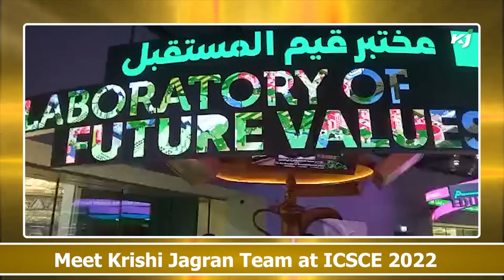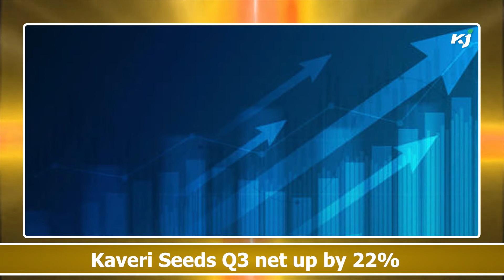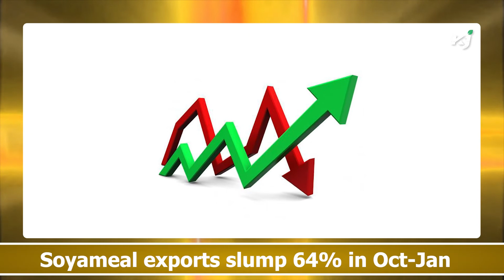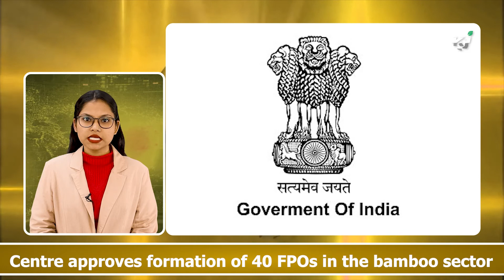Bharat Certis | TVS SCS | Kaveri Seeds | Amul | Mangopoint | SOPA | Corteva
In this Agribusiness news, you will be watching about- Bharat Certis launches Kocide 3000 in Maharashtra, Ravi Viswanathan to head TVS SCS as MD, Kaveri Seeds Q3 net up by 22%, Amul plans to set up "green college", Mangopoint raises Rs 1.82 crore in funding, J&K govt signs MoU with NZ G2G, Soyameal exports slump 64% in Oct-Jan, Corteva announces Haviza active as a global trademark and Centre approves formation of 40 FPOs in the bamboo sector.

Meet Krishi Jagran Team at 16th International Crop-Science Conference & Exhibition in Dubai

Bharat Certis AgriScience Ltd. Launches Kocide 3000, Most Advanced & Unique Copper Fungicide

Centre Approves Formation of 40 FPOs in the Bamboo Sector to Encourage Small Farmers